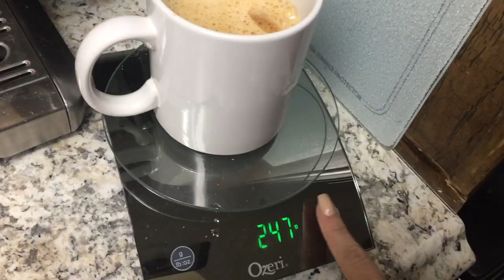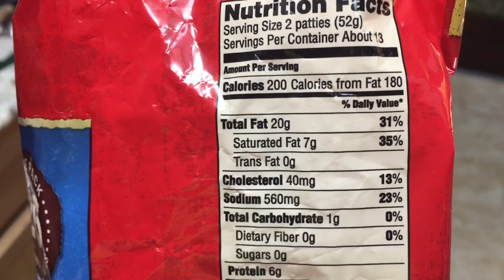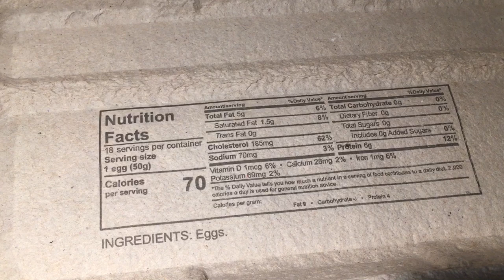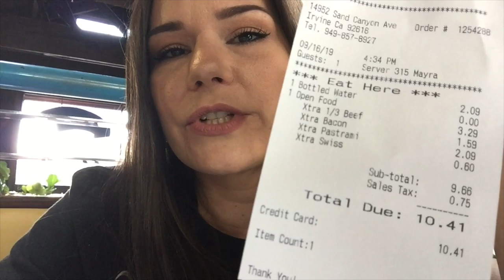Breaking Benjamin Ember Summer 2019 Concert VLOG + What I Ate | CARNIVORE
So happy to bring you guys along with me on this EXTREMELY FUN DAY!
TIMESTAMPS IN THE COMMENTS IF YOU WANT TO SKIP AROUND

I had such a great time! We all did. I hope you guys enjoyed seeing the show through my eyes and experiencing a little of it with myself and my family. Carnivore can be done while out and about. Having limited options really makes this lifestyle easy. I have also noticed the less carbs the better, for my mental health. I love it and am currently on day 20!

Hope you are all having a great day or night wherever you are!

xo

Michelle

AMAZON- KETO Storefront

Click the link below to shop my keto staples and more favorites!

I am an "Amazon Influencer"

Check your blood ketones for accuracy not urine
Grab a blood ketone and glucose monitor & strips.

breaking benjamin summer 2019 ember tour dorothy chevelle three days grace concert vlog what i eat in a day full day of eating carnivore keto